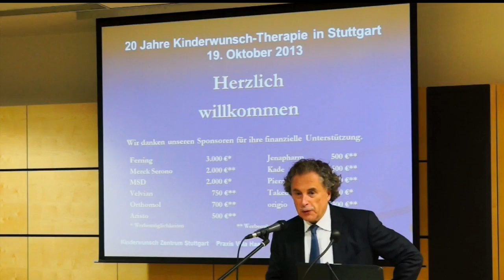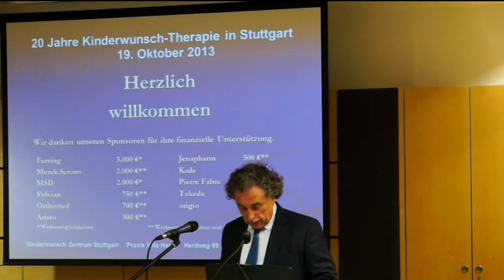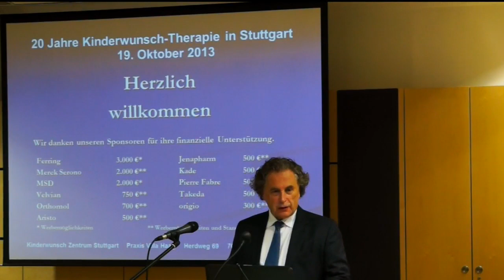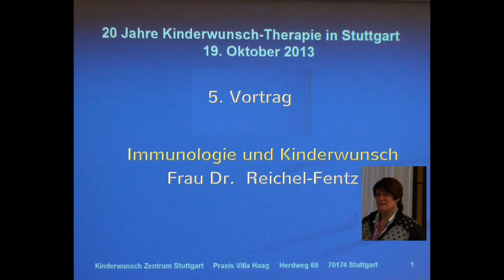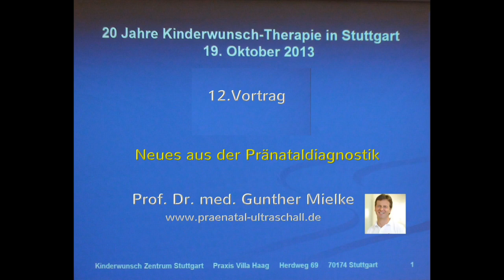Kinderwunsch Ärztekongress Begrüßungsansprache Dr. Mayer-Eichberger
Begrüßungsrede von Herrn Dr. Mayer-Eichberger zum Kinderwunsch Ärztekongress

Der Vortrag wurde auf dem Kinderwunsch Ärztekongress gehalten. Der Kinderwunschärztekongress wurde durch das Kinderwunschzentrum Stuttgart veranstaltet ) anlässlich des 20-jährigen Bestehens veranstaltet.

Die Veranstaltung wurde durch Dr. Mayer-Eicheberger geleitet.